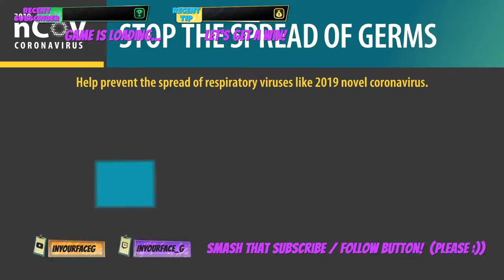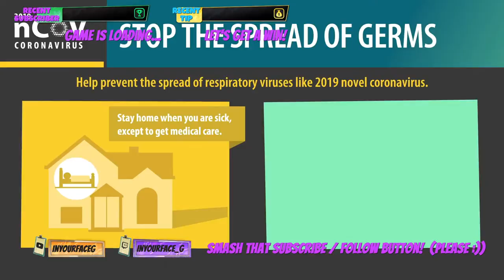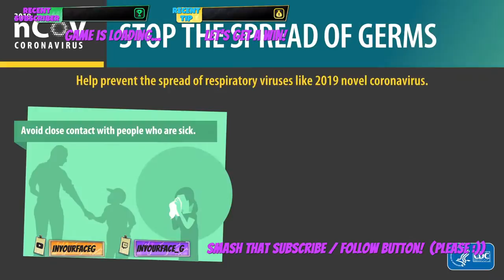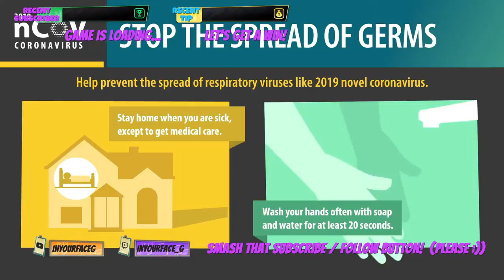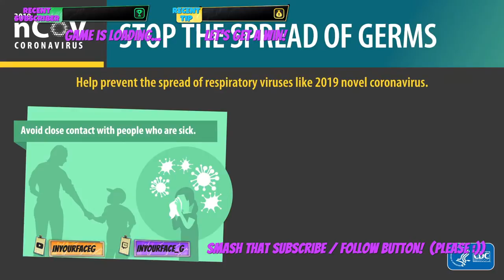Fortnite | Goodbye Season 4 (Chapter 2) | Duos Victory by Clutch!! | One-Pump with Combat?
Fortnite Battle Royale.  Fortnite gameplay with a Victory Royale!  Watch fun matches, exciting wins, & enjoy Fortnite gameplay.  There are also Fortnite Chapter playlists on my channel.  Fortnite Battle Royale is extremely difficult (and fun).  There is a Fortnite Tips playlist on my channel, as well.  If you like watching Ninja, SypherPK, ItsJerian, LazarBeam, Typical Gamer, and other Fortnite streamers, you'll love my channel!

Live Stream Schedule:
Saturdays 130PM CST
Sometimes there will be additional streams. You may watch on YouTube, Twitch, or DLive, whichever suits your fancy. Previous streams and videos are on YouTube.